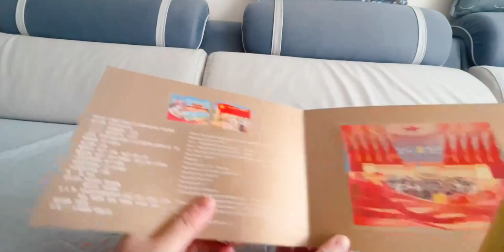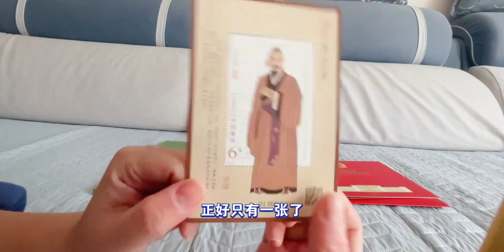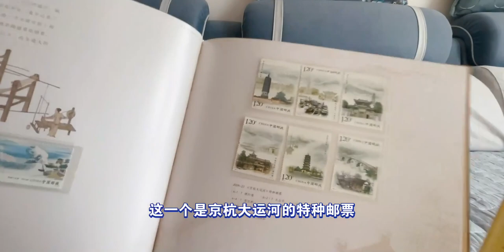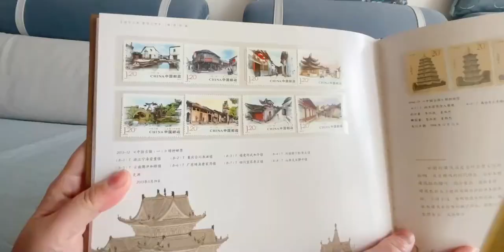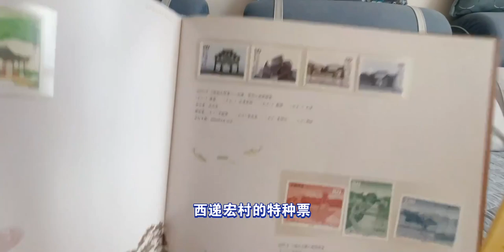［布布其他］vlog.50 集邮 清平之世梦华之章 宋韵邮票册 二十大邮折 张仲景大版票 兔年邮票［布布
其他］vlog.50 集邮 清平之世梦华之章 宋韵邮票册 二十大邮折 张仲景大版票 兔年邮票

 2023春节倒计时,中国风,必剪创作,收藏,生活记录,邮票,兔年,博物馆,集邮,打卡挑战,新年快乐，好久不见！